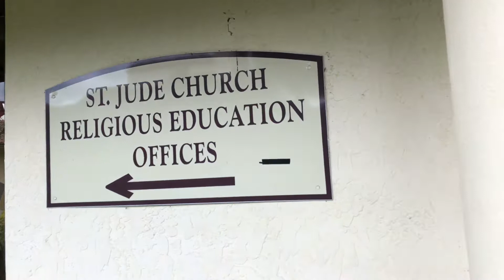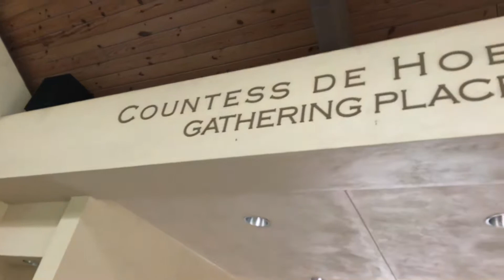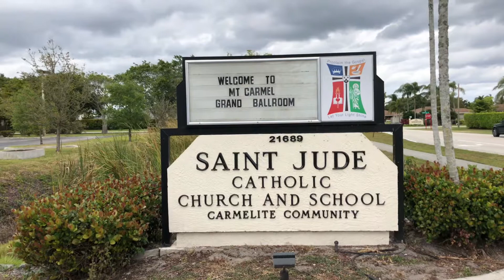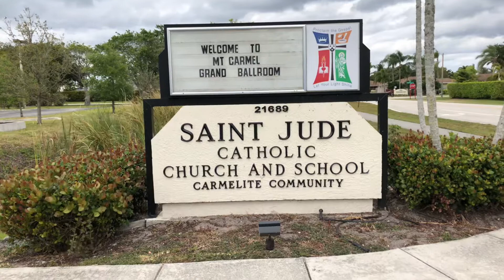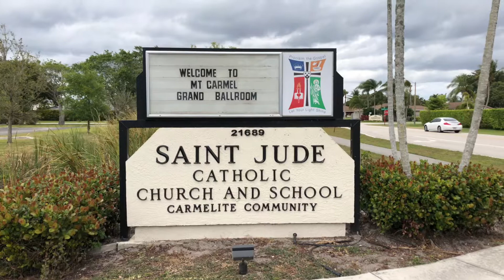SAINT JUDE CHURCH